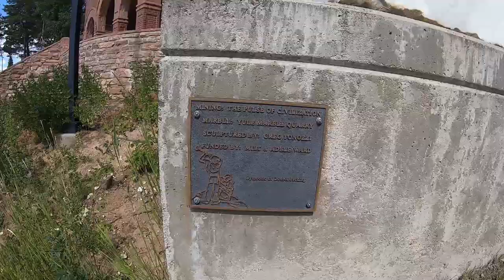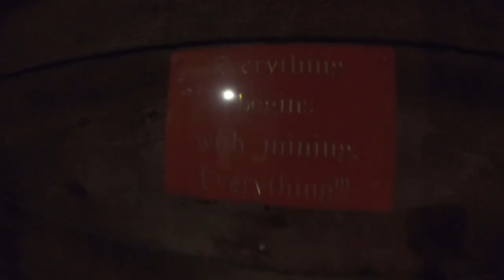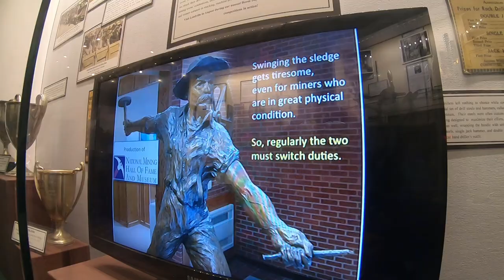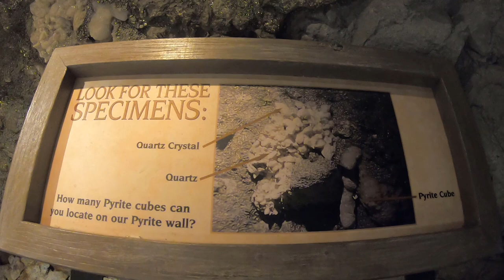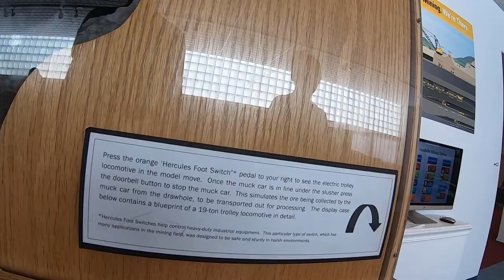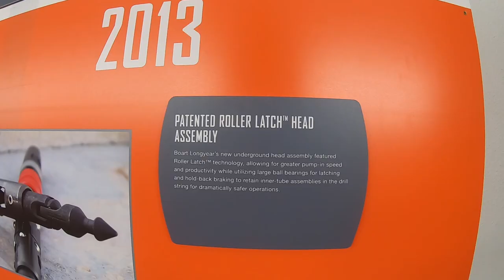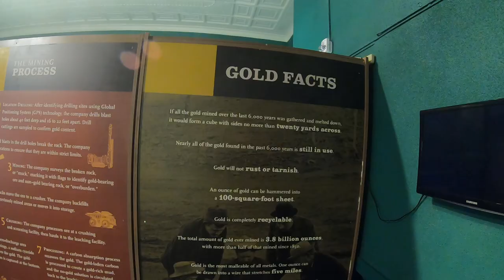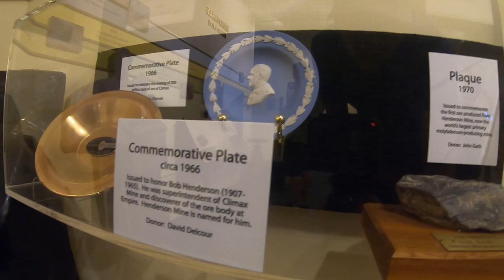The National Mining Hall of Fame & Museum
YEPWELP! Enjoy my personal opinions, reactions and thoughts on a true Colorado golden nugget The National Mining Hall of Fame and Museum. Tucked away 2 miles into the sky at the nations highest incorporated city beautiful Leadville, Colorado. I can tell you this I will be going back again for sure! Enjoy!

I don't even know where to start. The National Mining Hall of Fame & Museum had so much history packed in the beautiful vintage 1899 Victorian school house.The 3 story's high, 5 level gem offered a small peek into the boom & bust history of mining. Including life size replicas of mines that interacted all your senses. The timelines provided a great depiction of the dedication and passion the miners must of had to endure the odds and elements that had to.
The list goes on & on from the statues, memorabilia, diagrams and interactive displays. Some of them are life size replicas which left me speechless.

I hope you enjoy my view on the National Mining Hall of Fame & Museum and it was able to provide you with some entertainment, information or possible some inspiration to put a smile on your face.

Please check out The National Hall of Fame & Museum's website and YouTube pages. Links are provided below.